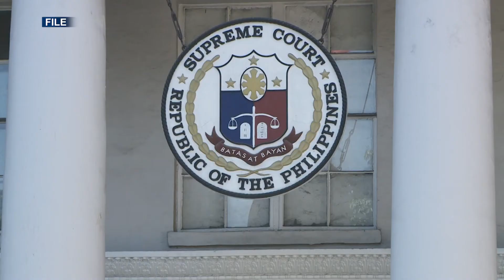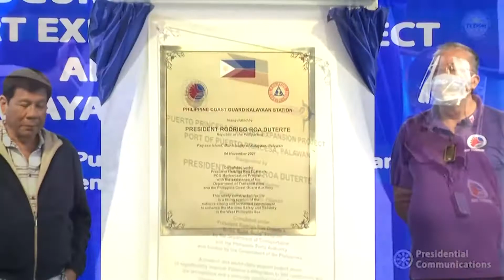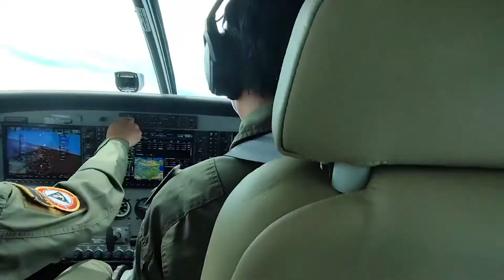DUTERTE LEGACY | PRRD, nanguna sa inagurasyon ng expansion ng Puerto Princesa Port sa Pag-asa Island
DUTERTE LEGACY | Pres. Duterte, nanguna sa inagurasyon ng expansion ng Puerto Princesa Port at bagong PCG station sa Pag-asa Island sa Kalayaan